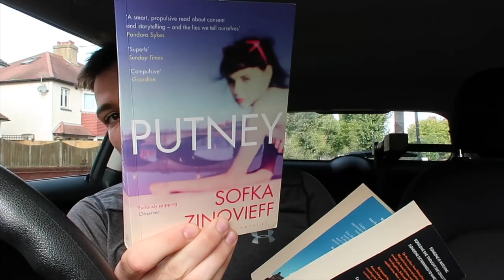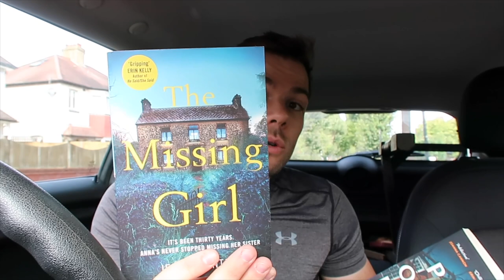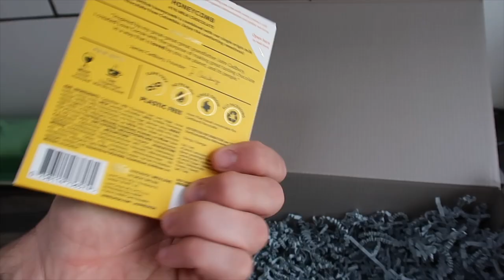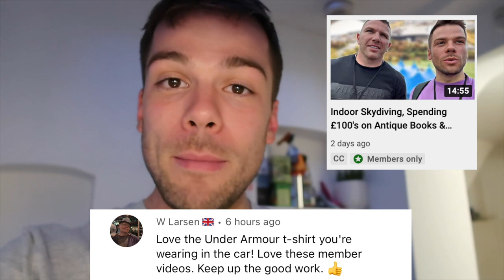I FEEL GUILTY 😬 | Reunited with Chris & Second Hand Book Shopping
Just a cosy vlog.

0:00 - 1:24 - What I'm up to right now
1:25 - 5:11 - Book shopping & coffee chat
5:12 - 7:42 - Reunited with Chris
7:43 - 9:12 - Birthday present from my management
9:13 - 10:58 - My new t-shirt